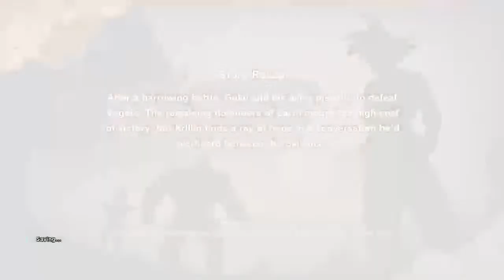Dragon Ball Z Kakarot